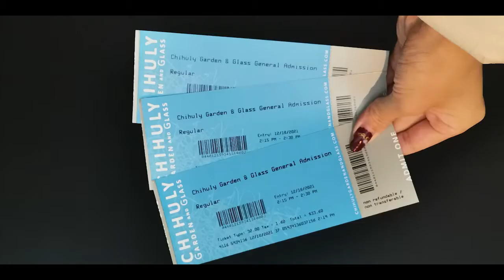Cihuly Glass Garden Seattle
Walk Around Cihuly Glass Garden Seattle

Semoga bermanfaat..
terimakasih 🥰🥰